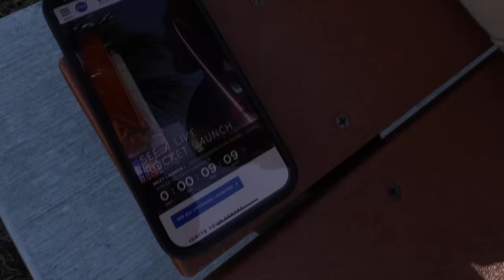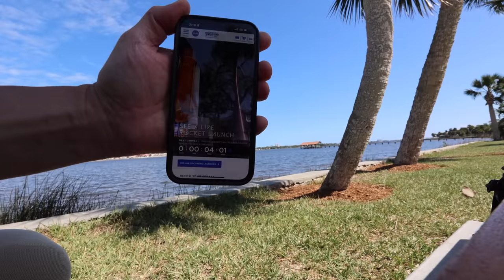VLOG #5 Chopper show contest Daytona Bike Week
I took a ride over to the chopper bike show, I seen @ProfessionalMonkey @sheridesmoto and @Wessoncustoms there. so many choppers. place was packed. then I took my Harley Davidson road glide over to the beach to get some drone footage and watched the spacex rocket launch from Kennedy space center in Florida. it was an amazing day.

BEST RIDING GEAR BOOTS, GLOVES, AND FACE SHIELDS

Cycle Fanatix
12-45 River Road Suite 394
Fair Lawn, NJ
07410